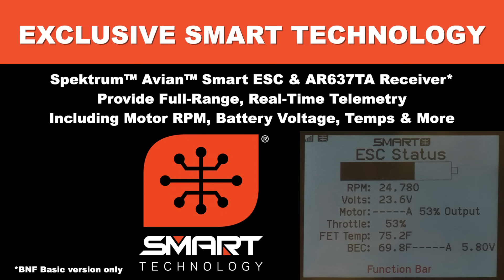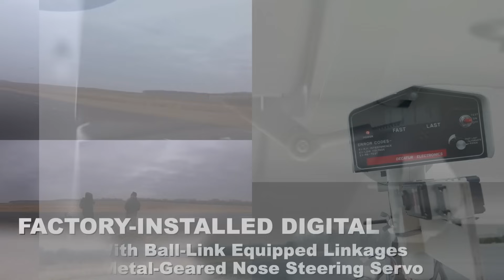E-flite A-10 Thunderbolt II Twin 64mm EDF Jet BNF Basic - A Smarter Warthog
for more information on the E-flite A-10 Thunderbolt II Twin 64mm EDF Jet BNF Basic.

A SMARTER WARTHOG

The E-flite® A-10 Thunderbolt II Twin 64mm EDF jet remains the best performing and easiest to fly high-performance model of the iconic U.S. Air Force aircraft that served with distinction in operations Desert Storm, Desert Fox, Enduring Freedom and others. The 6S compatible power system of this updated and upgraded model features an exclusive Spektrum™ Avian™ Dual Smart ESC that combines with the AR637TA receiver in the BNF® Basic version to provide real-time telemetry data — plus optional-use thrust reversing for shorter rollouts after landing — along with the advantages of AS3X® and SAFE® Select technologies. Functional features include LED navigation lights, operational flaps, twin rudders, and electric retracts with shock-absorbing struts. There’s also a more durable, metal-geared nose gear steering servo that makes it more practical to fly from manicured grass and other rough surfaces. It’s a superb scale replica and a Smarter “Hog” that offers an unmatched flying experience for a wide variety of pilots!

Exclusive Technologies
This high-performance A-10 Thunderbolt II model is equipped with both exclusive Spektrum™ AS3X® and SAFE® Select technologies. AS3X works behind the scenes to smooth out the effects of wind and turbulence to deliver a locked-in feel that makes it seem like you're flying a much larger airplane. Optional-use SAFE Select offers pitch and bank angle limits along with automatic self-leveling that can be turned on and off at the flip of a switch, making this the easiest to fly A-10 yet! And if you don't want to enable the SAFE Select features, simply bind the receiver normally and only AS3X will be active.